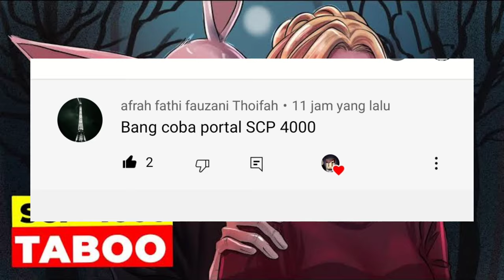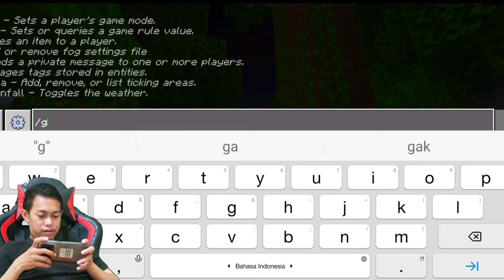CARA MEMBUAT PORTAL SCP 4000 - MINECRAFT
Hello Teman UzeMing, balik lagi nih dengan aku Si raja portal tampan di minecraft, jadi kali ini aku akan membuatkan portal SCP 4000, yang di mana dia adalah manusia kelinci yang hidup di suatu hutan yang sangat berbahaya.

Channel ke 2 Zepri 1997